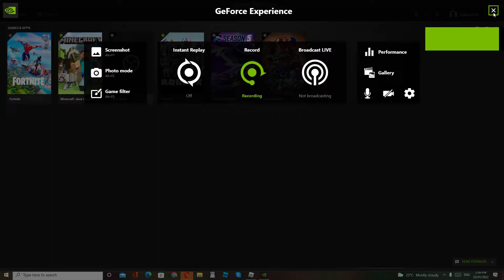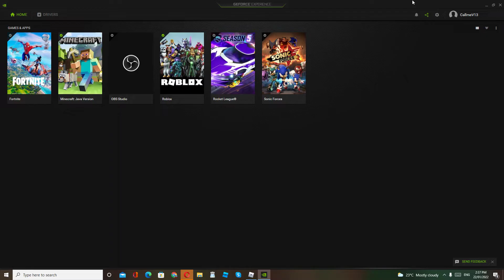HOW TO GET ROSE DOMO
SO GO TO THE CASTLE AND FIND A TABLE THEN YOU GOT IT